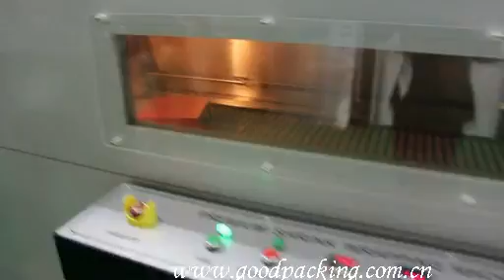Corner Sealer Sealing Machine GH-400C//Shanghai Kuko